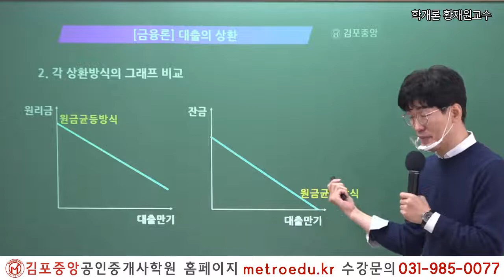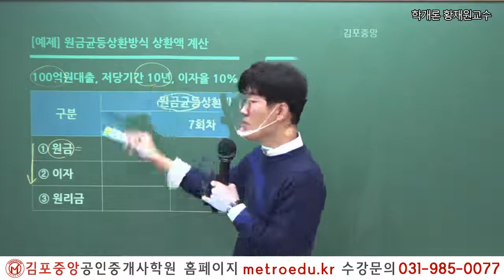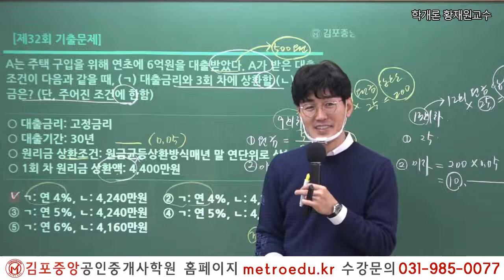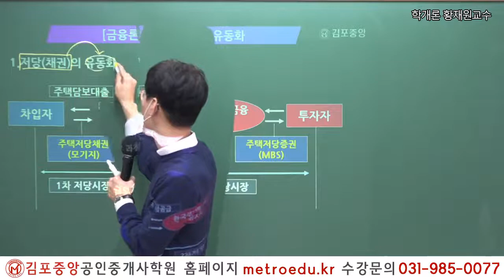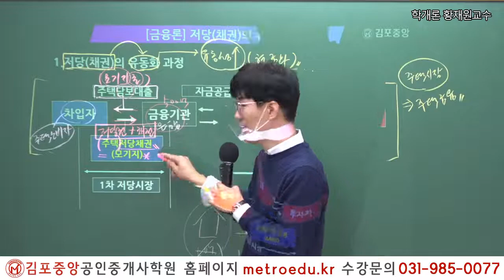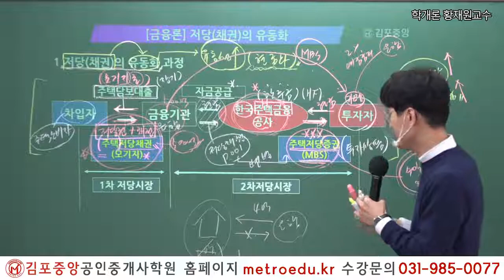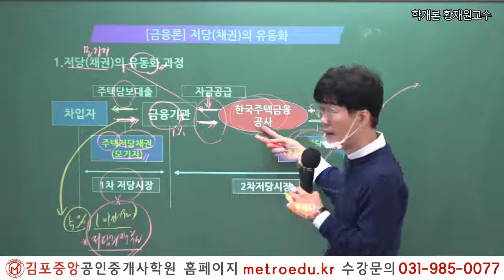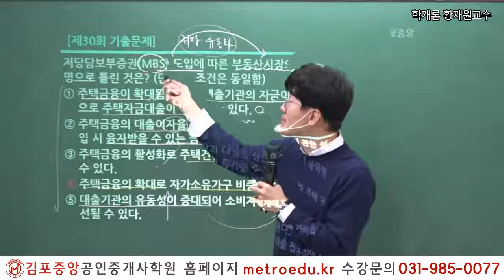[공인중개사학원 김포중앙] 33회대비 부동산 학개론 "대출상환액 계산" 메가랜드 황재원교수의 기초이론과정